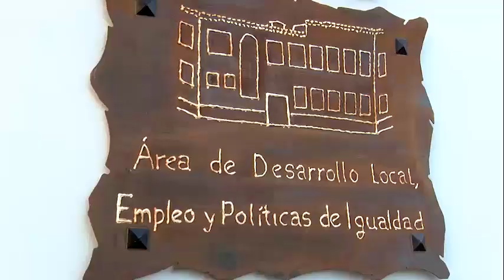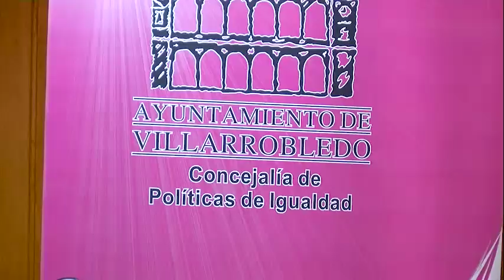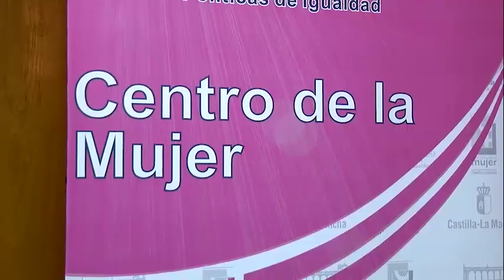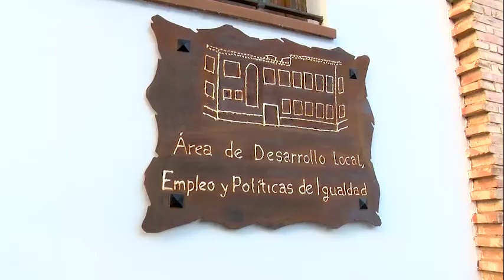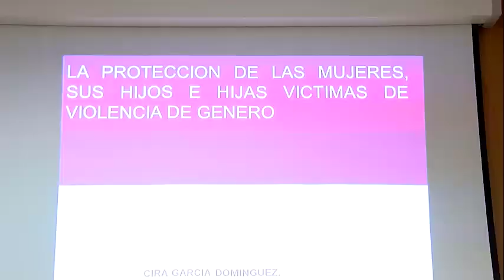El Alcalde clausura la Jornada Profesional contra la Violencia de Género